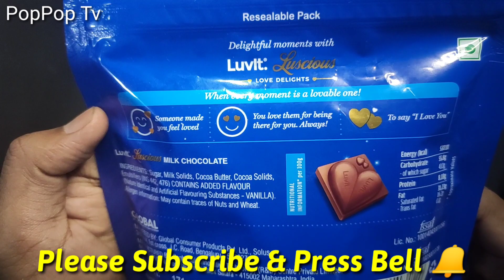New Luvit Luscious Love Delights || New Chocolate || (‎@PopPop Tv )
New Luvit Luscious Love Delights Special for valentines Day

* LuvIt Luscious Love Delights, Heart Shaped Chocolate – A Gift of Love, 342g - Pack of 2